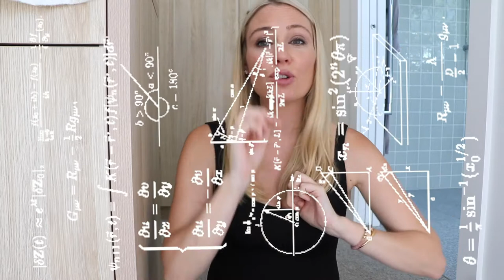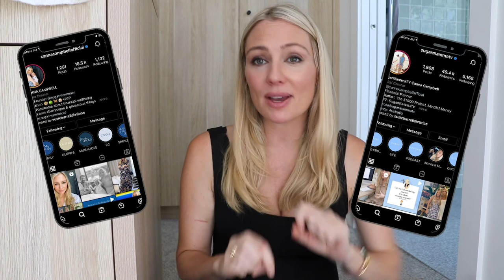20 Things You Didn't Know About Me! || SugarMamma.TV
Curious to know more about me? In this video I pull back the curtain and get personal - revealing 20 things you would never know about who I am, my story and what I stand for. Some of these suprising (and sometimes embarrassing) facts will definitely suprise you!

📸 @SugarMammaTV - budgeting, investing, retirement, passive income & wealth
💞 @CannaCampbelloffical - capsule wardrobe fashion, beauty, lifestyle, motherhood